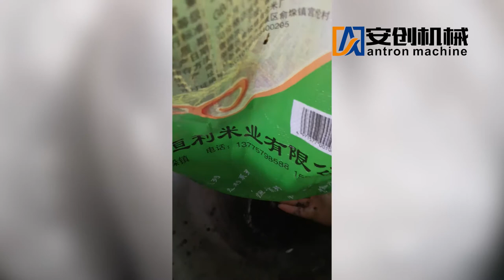plastic rigid pp pe material granule making recycling machine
Contactor: Sarah
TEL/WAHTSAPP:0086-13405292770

1.U-shaped screw feeder guarantees no jamming, hopper has enough space to store materials, saves manpower
Single-screw quantitative feeding system to ensure the feeding amount and to ensure the stability of the main machine current and reduce energy consumption

2. The core of the extruder is the gear box, motor, inverter, barrel and screw and exhaust system. Reducer: Our company uses China's largest gear box manufacturer-Changzhou Guomao's high torque reducer. Add a model on the model to ensure that the gear box does not run under full load when there is a margin in the gear box. The gear box will not be hot for more than 10 years. Motor: Our company adopts the well-known domestic brand Wannan Beide Huaxin Motor. At the same time, we increase the size of the model to ensure that the motor runs under full load with a margin (optional energy-saving motor: servo motor can save 30% of energy). Inverter: ABB is used abroad, and well-known brand Robin Kang is used in China. The purchase price is high but the operation is stable. The dual-cylinder filter system adopts Taiwan Yuanli vacuum pump with high exhaust efficiency. The exhaust system comes with a dump truck. The dual exhaust system can be designed according to customer requirements. Barrel screw Our own design The screw processing factory carries out professional production according to our drawings. The host has a detachable cover, which is environmentally friendly, safe and high-grade.

3. Horizontal water ring pelletizing system (with patent): blade material is high-quality alloy with long service life and variable frequency speed regulation. Assembled knife holder for easy blade replacement. Cutting blade: a group of 2-4 pieces The angle can be adjusted The angle adjustment method is air pressure adjustment (equipped with air pressure adjustment device and barometer), which is especially suitable for PP material cutting. Wannan all aluminum motor, light weight. Comes with a mobile guide rail, which is convenient to start and easy to maintain.

4.Hydraulic screen changer: According to customer requirements, plate, column, screenless and backwash screen changer can be used. Plate type screen change: 1. Quick change time is less than 2 seconds. 2. Adopting advanced pressure adaptive sealing and pressure ring technology (with patent), the sealing element is driven by the pressure of the polymer in front of the net to achieve the sealing effect and solve the long-term problem of melt leakage in the screen changer. 3. The penetrating bolt is connected to the extruder, and the screw can be directly pulled out through the screen changer for easy disassembly. 4. Modular combination, suitable for different standard extruders.

5. The screen changer comes with a cover, which is beautiful and safe. 6. The maximum pressure of the system can reach 35Mpa, and a three-stage automatic alarm is adopted. 7. The hydraulic station has its own energy storage tank.

5. The extended chute is used to cool the cut particles. At the same time, the chute is equipped with a window. The chute water volume can be adjusted and 304 stainless steel is used. The dehydrator comes with a double-layer filter screen for filtering debris to facilitate collection and reuse and prevent material loss. It is recommended to have a chiller when the water in the customer area is expensive.

6. The stainless steel centrifugal dehydrator has a dehydration rate of 98.5%. Dehydrated particles can be sold directly. The special blade design has a long life and can also be used for high calcium particles. Follow-up with vibrating screen and silo according to customer requirements. Enlarge the bottom water tank to ensure particle cooling efficiency.

发送反馈

历史记录